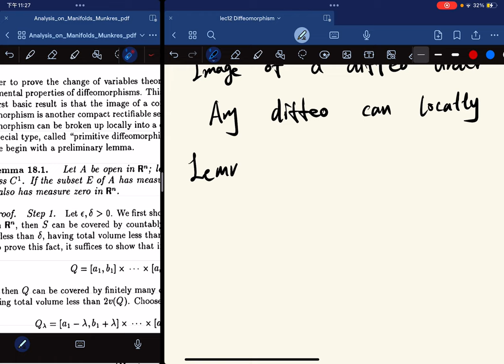（Munkres) Analysis Lec12 lemma